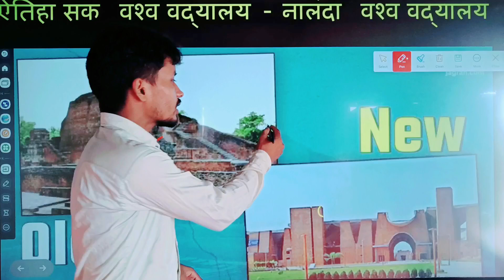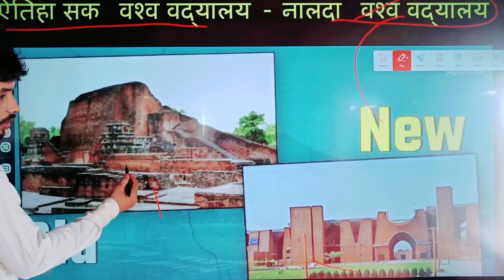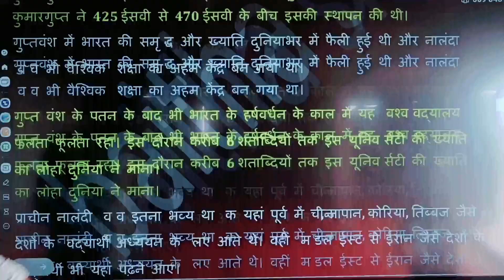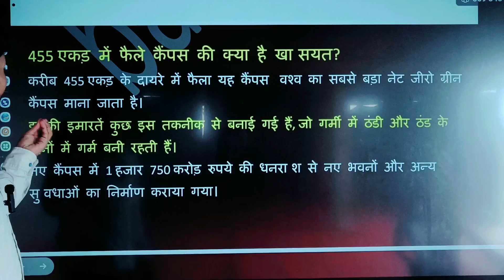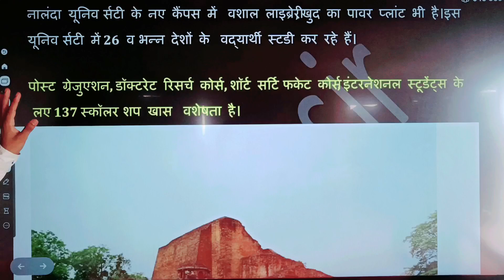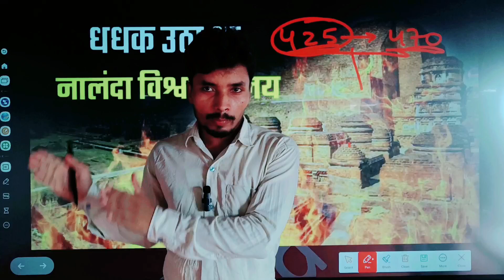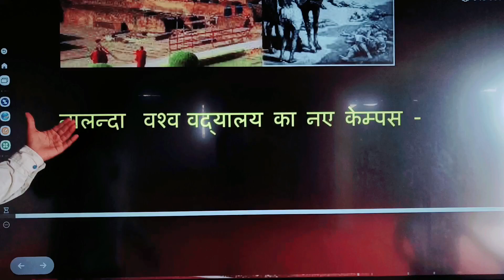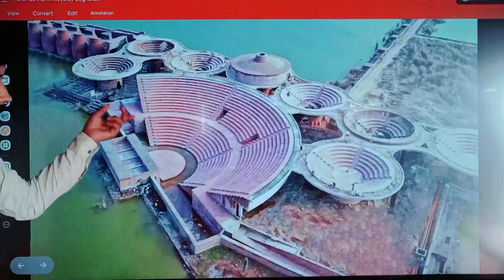खिजली नालंदा विश्वविद्यालय को क्यों जलाया? नया नालंदा विश्वविद्यालय का उद्घाटन: मोदी।।